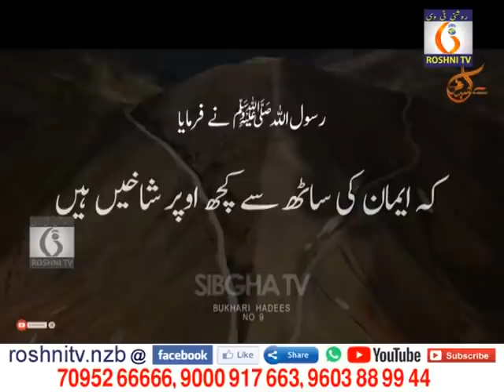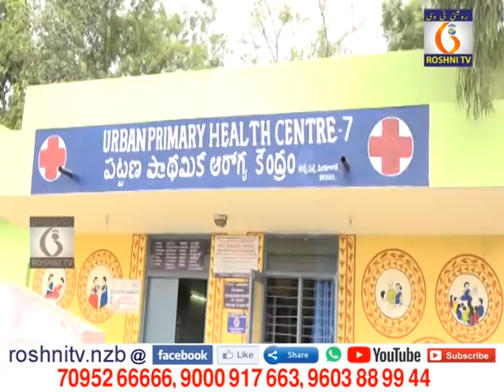Roshni tv Daily news || 12-01-2022 || 9 pm